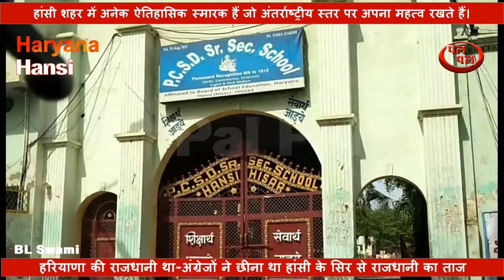हांसी का इतिहास जो कभी था महान राजवंशों व अंग्रेजों की राजधानी